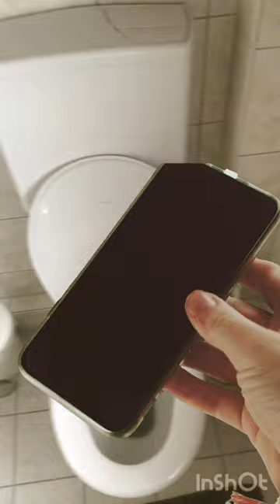I dropped my sister’s phone down the toilet (totally on accident)!!😬